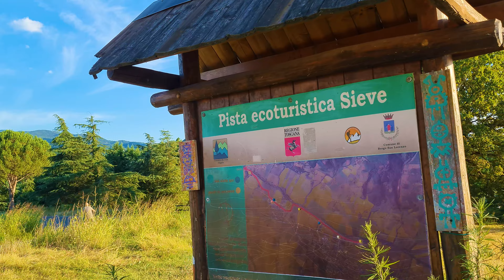TUSCANY COUNTRYSIDE WALK near FLORENCE 4K 🇮🇹 (Borgo San Lorenzo, Florence, Italy) [4K UHD 60fps]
Virtual Walking Tour in the Countryside of Borgo San Lorenzo (Florence, Italy).
This walking tour will take you to a walking path in the middle of the tuscanian countryside of Borgo San Lorenzo, a beautiful little town at 35km from Florence, the italian city of art, in Tuscany, Italy.
The path is starting from the bastion of Borgo San Lorenzo goin through the small town of Rabatta, to Sagginale.
I hope you will enjoy with me in this relaxing walking in the landscapes of this small town nestled in the heart of Tuscany, in the nature of full of trees, next to the river Sieve, with a small waterfall, green and yellow fields, forests.
The place where this travel vlog is located is in Borgo San Lorenzo, a town at northest from Florence, the beautiful city of art, located in Florence, Italy.

More and better videos of beautiful places are coming soon!

❤️You can Support Me and this Channel by Donating Here: ❤️
❤️ With your donations I will be able to keep this channel Alive, and to Improve the Video Quality with Better Gears, and showing you New and more Beautiful Places! 🌎

00:00:00 Bastion on Sieve River
00:14:50 Walking Trail in the Fields
00:21:30 River
00:23:53 Little Wood Bridge
00:25:00 Walking Trail in the Fields
00:27:10 Walk in the Fields
00:30:39 Walking Trail in the Fields
00:31:38 Woods
00:35:35 Walking Trail in the Fields
00:51:25 Walking Trail in the Fields with Countryside view
00:57:00 Walking Trail in the Fields with View
01:06:25 End of Walking Trai
01:06:36 Sagginale Bridge
01:08:45 Sagginale